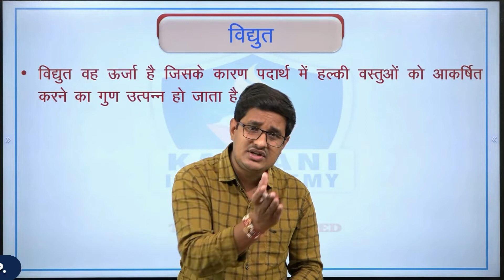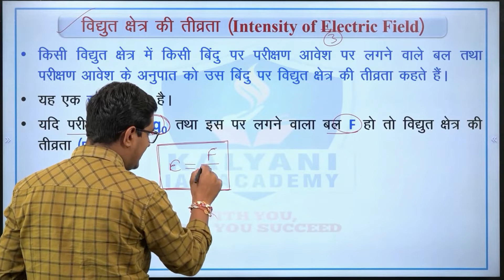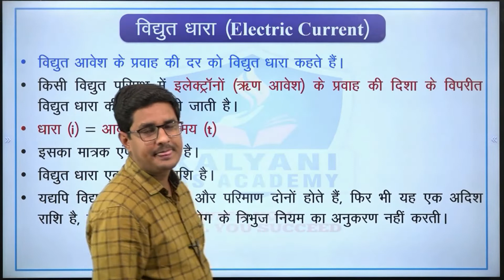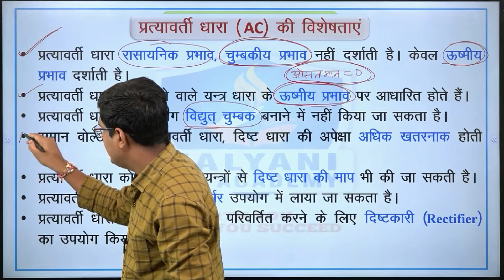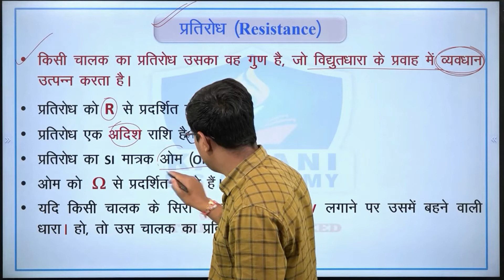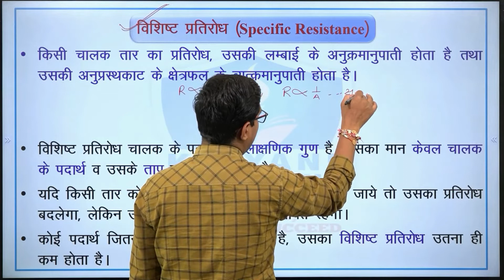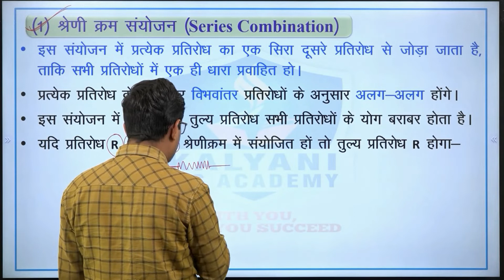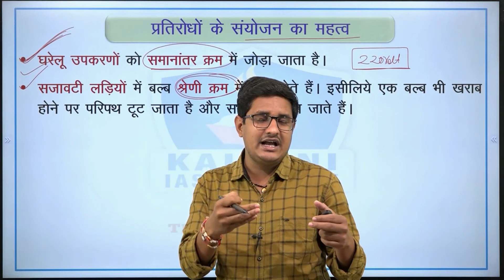LEC - 17 | विद्युत | Paper 3 Unit 1 | By Abhishek Sir | Kalyani IAS Academy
TOPICS COVERED:
विद्युत
विद्युत आवेश
विद्युत परिपथ
विद्युत क्या है
विद्युत जनित्र
विद्युत परिपथ आरेख
विद्युत धारा क्या है
विद्युत धारा का सूत्र
चालक में विद्युत धारा
विद्युत परिपथ क्या है
विद्युत धारा के प्रकार
विद्युत धारा कैसी राशि है
विद्युत परिपथ की परिभाषा
विद्युत धारा किसे कहते हैं
विद्युत धारा
विद्युत धारा के चुंबकीय प्रभाव
mppsc mains
mppsc